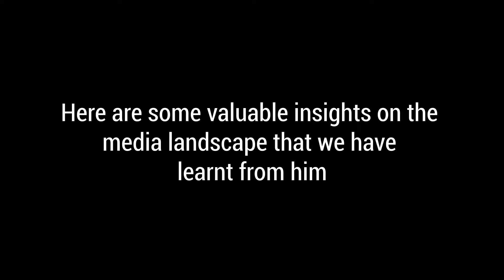The Media Landscape During a Pandemic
Honesty is the best policy - This saying has always been relevant, and will remain so during these challenging times we are facing right now, especially for media and brands.

Newly-appointed Bernama chairman, Suhaimi Sulaiman, revealed how we should embrace the digital revolution in a recent interview.